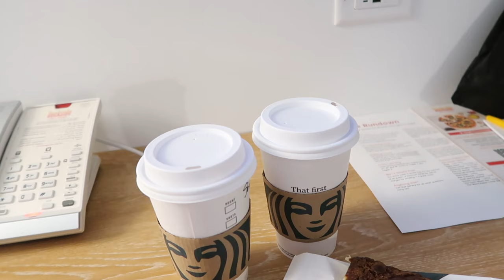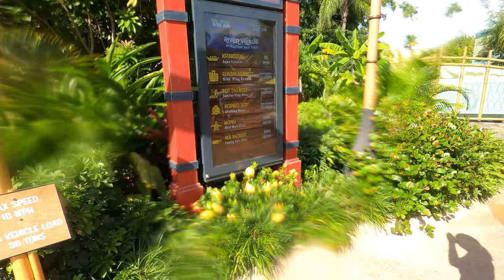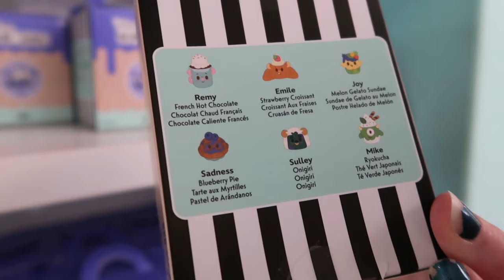Orlando Travel Vlogs Day 1 | Volcano Bay Water Park | Disney Springs | Blaze Pizza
Join us as we travel to Orlando from London Gatwick Airport, LHR - MCO terminal C in September 2023. Come along with us on the adventure to Universal Studios dockside resort as we go to Walt Disney World and Universal studios as well as Seaworld to ride the new Pipeline Coaster

In this video, we visit Volcano bay and have loads of fun with a water park day, showing you all the foods we ate. Then heading over to Disney Springs for some Blaze pizza and a shop around ending up at the Hanger Bar.

Check out our travel day to catch up on all our adventures so far. Link at end of video.